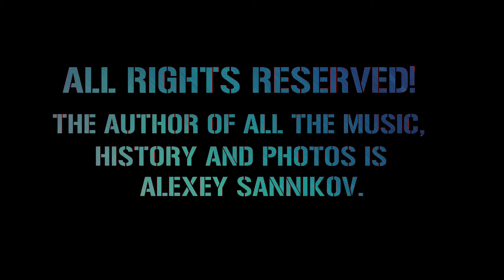ALEXEY SANNIKOV - INTERSTELLAR TRIP (Official Demo Audio)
Official demo audio for the composition INTERSTELLAR TRIP from the MIDNIGHT TOWN Rock Opera.
Album: MIDNIGHT TOWN (DEMO)
Track No.12
Year: 2021
Composer: Alexey Sannikov